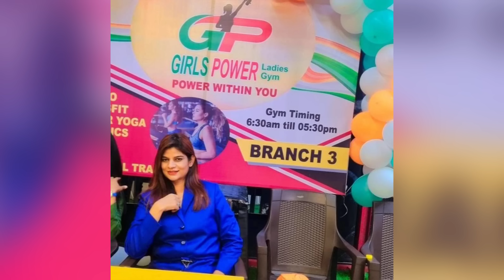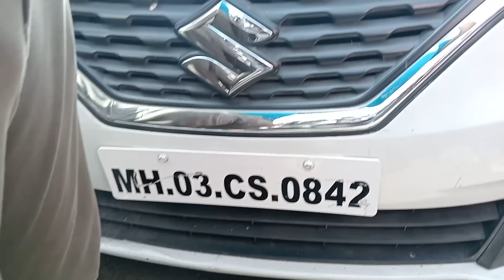जिम में पैसे इन्वेस्ट कराये फिर भागीदारी को लेकर हुआ विवाद | Hindustani Reporter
जिम में पैसे इन्वेस्ट कराये फिर भागीदारी को लेकर हुआ विवाद

बीच सड़क पर आधे घंटे तक चला जोरदार हंगामा

जानिये क्या है पूरा मामला